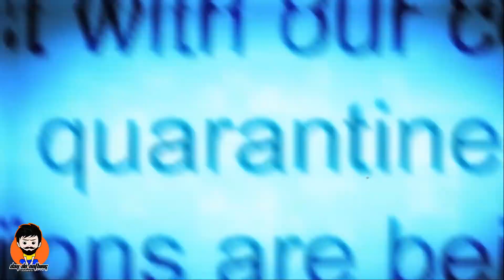World War Zประวัติตัวละคร Bunko Tatsumi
สนับสนุนกันได้ที่
Yutthaphon Yakob